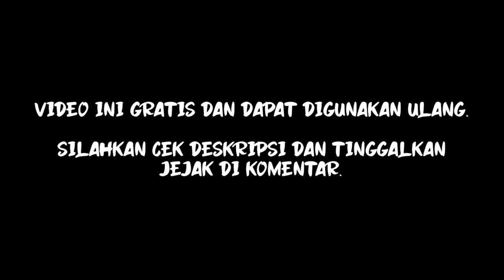KOTA SEMARANG - LAWANG SEWU SIMPANG LIMA SEMARANG GAS TIPIS TIPIS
Dino iki muter kota semarang sek yo sementaun. Dari Lawang Sewu sampai ke Simpang Lima sek, sopo reti bocahmu opo gemblekanmu konangan neng video iki 😁😁😁

Ojo lali silahkan mengeluh pada kolom komentar..

Copy Paste di deskripsi kalian kalau mau pakai video ini

Donasi untuk bagi² makan
[ OVO, DANA, GOPAY, LINKAJA ]

Sebagian Donasi Untuk Saudara Kita Yang Kurang Mampu.

💠ALAT SING TAK NGGO
🔹Kamera Gopro Hero4 ( pinjam )
🔹Software Kinemaster
🔹Hp Renot 5 pro
🔹Thumbnail Pixellab